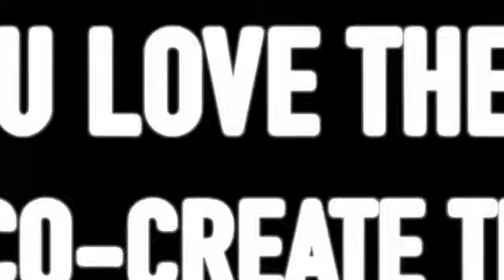IndieGoGo Go!!!! Carousel by The Goodnight Darlings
As we approach the final stretch of this amazing miraculous ride on IndieGogo, we thought we'd vamp up our project video by giving away a little more of Ethan Tobman's vision.
We are raising our music video budget to be able to shoot our dream video with Tobman , who has created a genius vision to help launch our next single, a love song entitled "Carousel".
Tobman's amazing credits include Beyonce's Formation video and production design for Madonna's Super Bowl Half-time show..